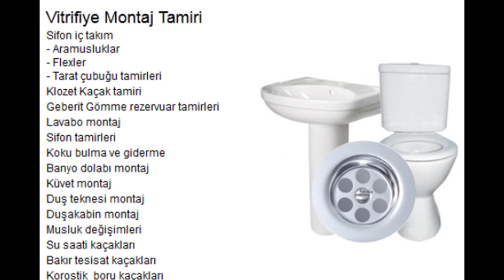DİKMEN DOĞALGAZ TESİSATÇI 7/24: 0 538 255 75 35 TEKNİK DESTEK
Dikmen Doğalgaz Tesisatçı I Dikmen Doğalgaz Tesisatçısı I Dikmende Su Tesisatçısı I Ankara Kızılay Sıhhi Tesisat I Ankara Kızılay Muslukçu I Ankara Kızılay Tesisat I Çankaya Yıldız Su Kaçağı I Ankara Kızılay Su Tesisatçısı I Ankara Kızılay Tesisatçı I Çankaya Yıldız Tesisat I Tamirci Çankaya Yıldız I Tesisat Ustası I Çankaya Yıldız Tesisatçı I Mağaza Dekorasyonu I Ev Dekorasyonu I Ofis Dekorasyonu I Komple Tadilat İşleri I Sıva Boya İşleri I Mantolama I Ses Yalıtımı I Mutfak Tadilatı Tasarımı I Asma Tavan I Fayans Seramik Döşeme I Doğalgaz Tesisatı